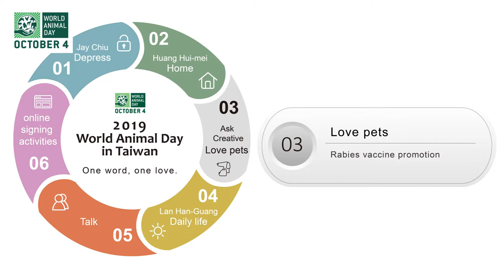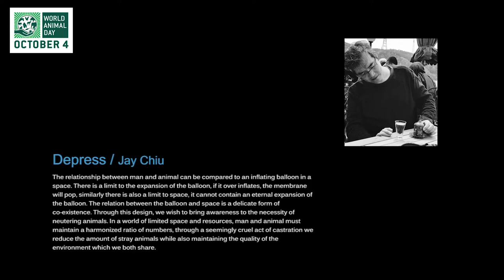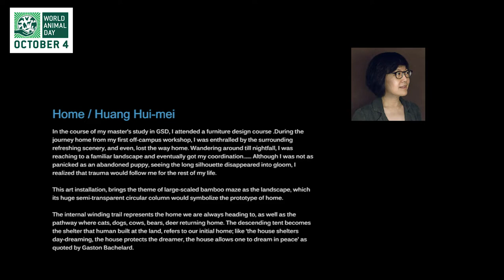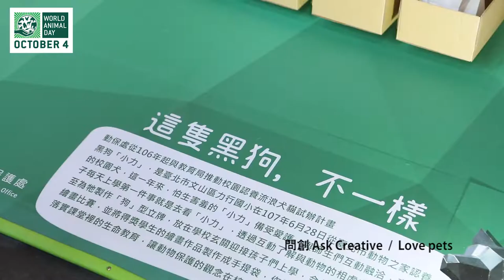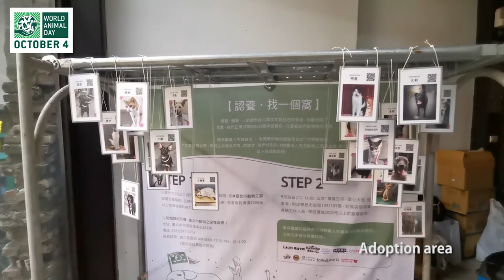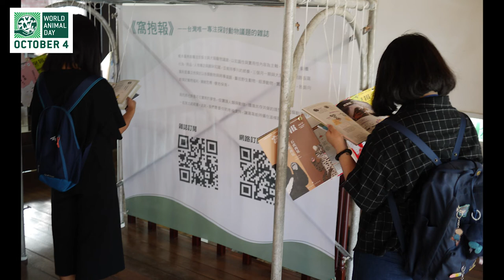"ONE WORLD,ONE LOVE" installation art exhibitions for world animal day in Taipei,Tawan.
Innovative and diverse installation art exhibitions and events include online and offline events in Taipei, Taiwan from September 3rd to October 4th, 2019.

Two famous Taiwanese architects Jay Chiu and Huang Huimei created large-scale works of art to coincide with World Animal Day. JAY's work is a huge white ball, called "repression." JAY said: The relationship between humans and animals can be compared to inflatable balloons. In a space, we share a world, and we must share love with all the animals in the world. Huang's work is immersive, made of bamboo, and gradually creates a path that symbolizes the way home. Huang said that from the top of the work, people and animals are "shelters."

In addition, during the installation art exhibition, many lectures were held to discuss animal welfare and speak up for animals.

At the same time, more than 50 celebrities such ah singers, actors, models,vets and other industries have united and cooperated to launch animal welfare online signature activities, which have had a huge impact in Taiwan.

The exhibition was curated by “small as big company” (an animal welfare social enterprise) and “Taiwan Rescue Pet Fund” and assisted by the Taipei Animal Protection office.